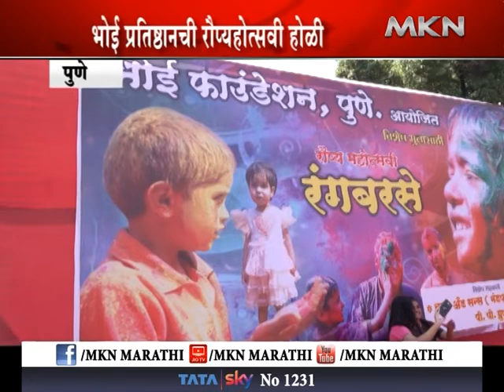पुणे - भोई प्रतिष्ठानची रौप्यहोत्सवी होळी 21 march 2019